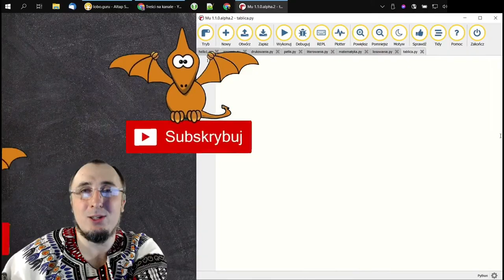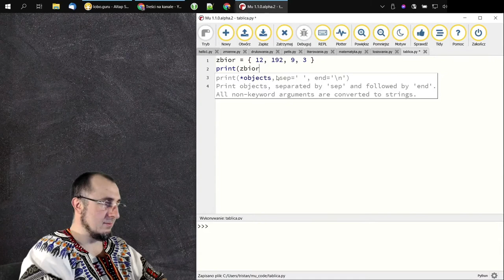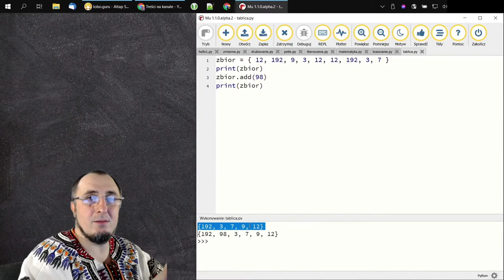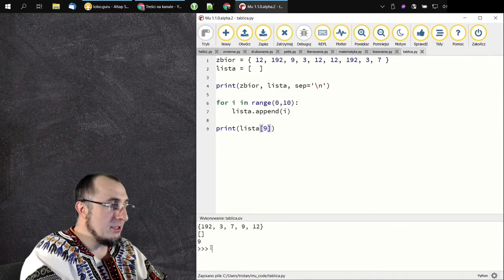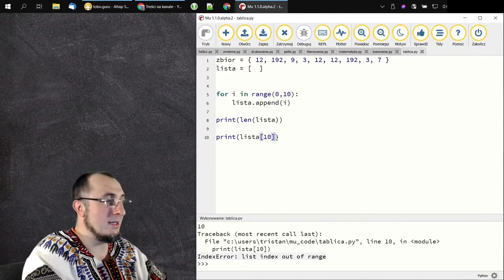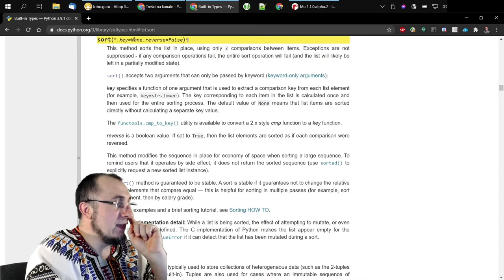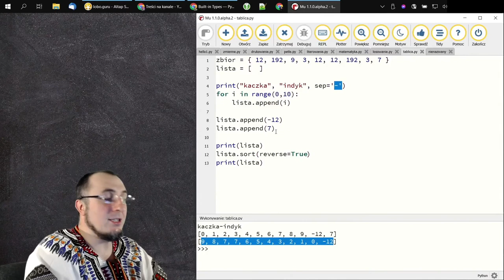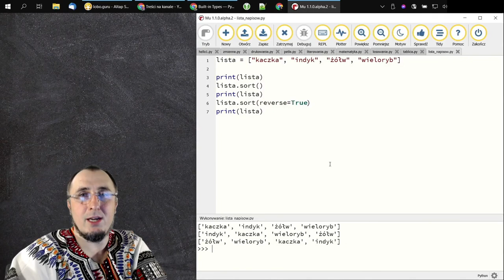Python do tablicy 👨‍🏫 czyli o listach i tablicach w Pythonie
Tablica, a w zasadzie w pythonowym wykonaniu lista, jest to niewątpliwie często wykorzystywana struktura danych, o której troszkę wprowadzenia teoretycznego w niniejszym odcinku.